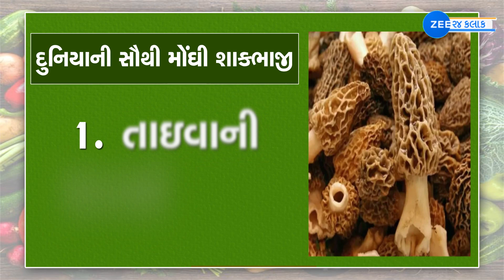આ છે દુનિયાની સૌથી મોંઘી શાકભાજી, જેની કિંમત સાંભળી તમે પણ ચોંકી જશો..!